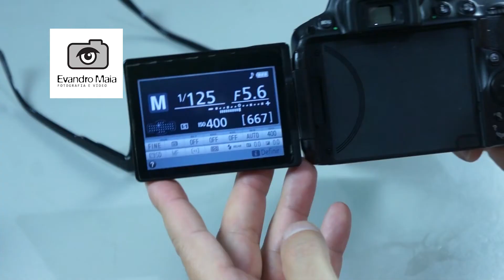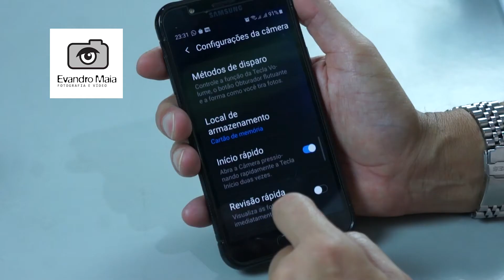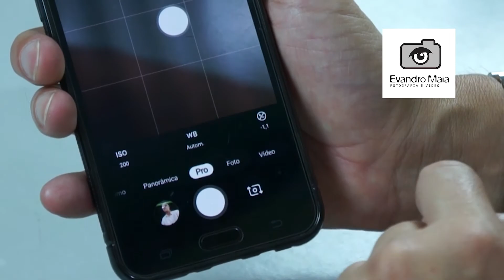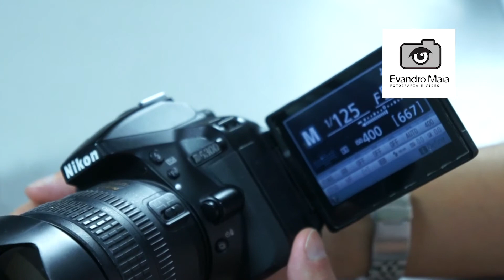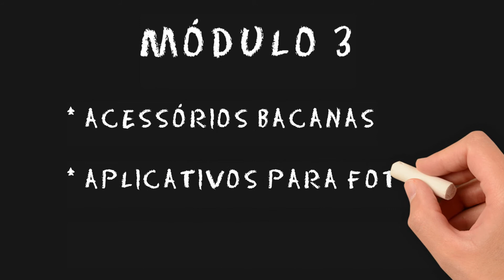INTRODUÇÃO ao Curso de Fotografia "Clicando com Celular"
Aqui eu faço um resumo de tudo que será compartilhado no meu curso...os 3 módulos e seus respectivos tópicos que são 9 no total. Aproveite o tempo para entender como funciona uma câmera de celular em comparação a uma câmera digital semi profissional.
Adquira o CURSO COMPLETO no link abaixo por um valor de lançamento de apenas R$49,90!!